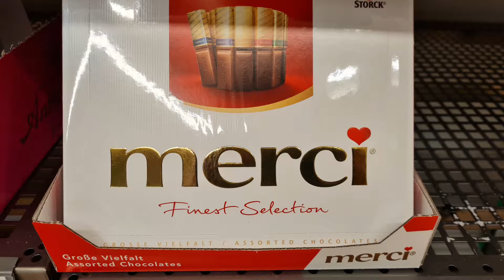IDRE GRILL RESTAURANT/SWEDEN/TOUR FROM NORWAY🇧🇻 TO SWEDEN🇸🇪/092422